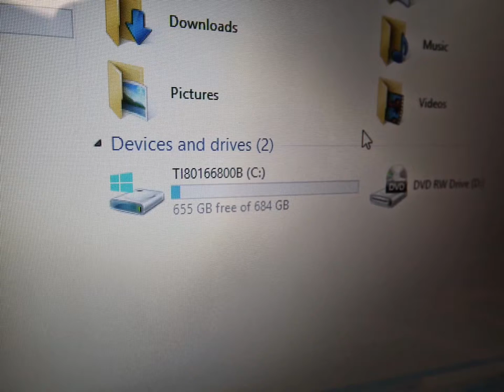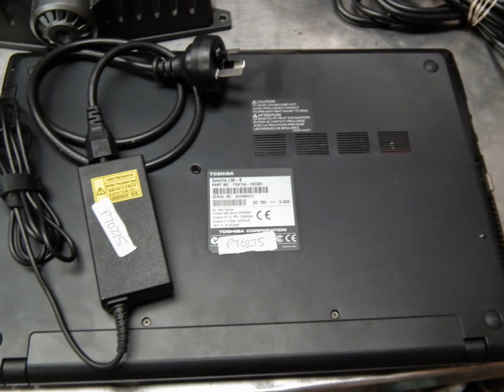P70275 - TOSHIBA SATELLITE L50-B COMPUTER PSKTAA-05C001 Intel i5 4GB Ram,750GB HDD,WIn8.1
TOSHIBA SATELLITE L50-B COMPUTER PSKTAA-05C001 Intel i5 4GB Ram,750GB HDD,WIn8.1

Available on Ebay